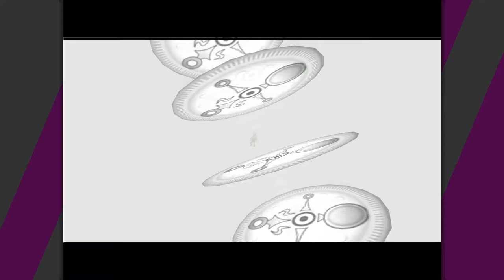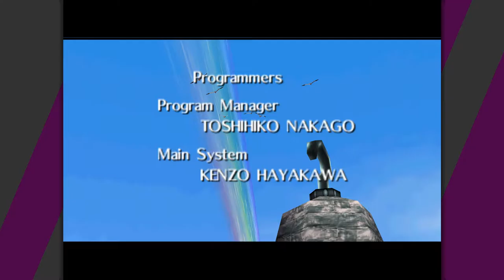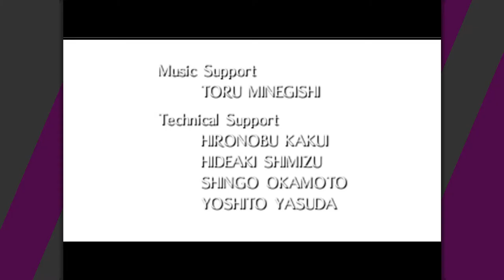The Legend of Zelda: Majora's Mask [18F] The Moon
If things were a bit strange it's because I cheated to get the postman's hat, which also gave me the fierce deity mask, so that was a bit off, but whatever. Still worked.

Anyway, I like the 3-day mechanic, but I wish you could fast forward and rewind time to make things less tedious (I understand the 3DS version improved on this). Like waiting 6 minutes for the final 6 hours before the clock tower opened up was just a waste of time. Collecting masks was fun for the most part, but the dungeons weren't really all that enjoyable for me. And the camera was just as bad as it was in Ocarina of Time, which isn't that huge of a surprise.

As this was the end of one of the games in the Zelda series, here's my updated ranking:

LttP - MM - OoT - LADX - LoZ - Z2: AoL